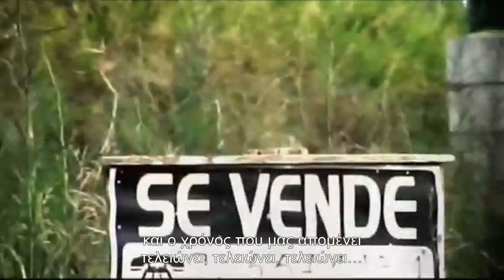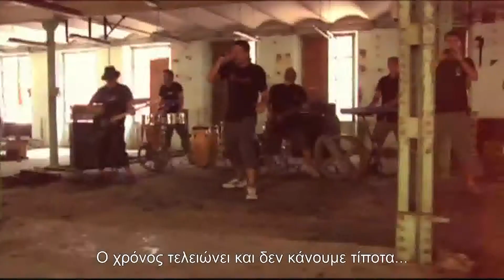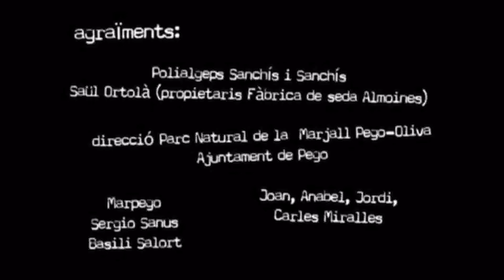La Gossa Sorda ★ "Quina Calitja" (Greek subtitles)